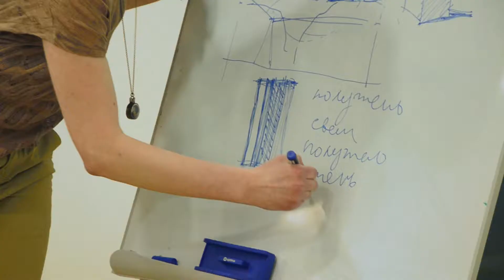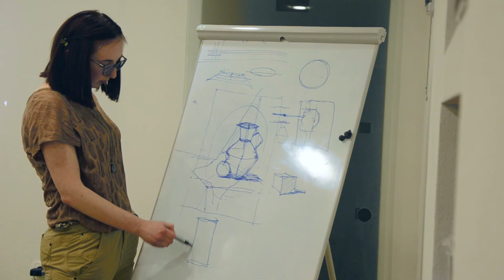АртШева. Тижні знайомств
Так проходили тижні знайомств у студентській художній платформі АртШева. Квітень 2014.

Заняття проводились у науково-пізнавальному клубі DoMyRoom.